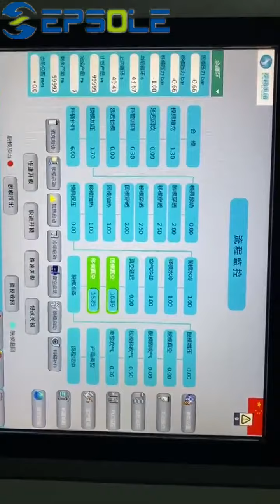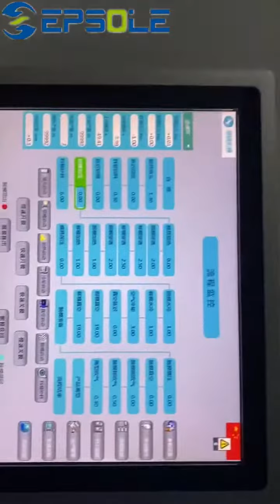eps shape molding machine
The EPSOLE MACHINERY test successful! The molds change time is 49 seconds, and the cooling time is 1 seconds.